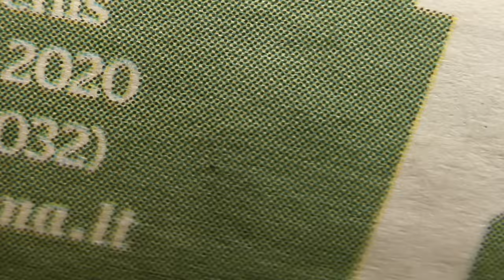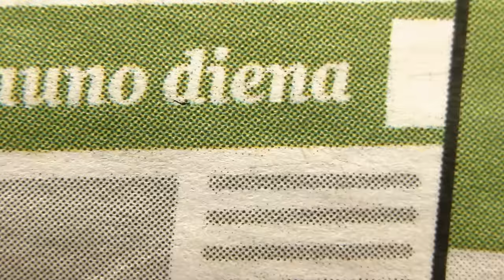„Kauno dienos“ studijoje – R. Kurtinaitis: vanduo, duona ir malda nepadės laimėti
„Nežinau laimingesnio žmogaus už tą, kuris žaidžia krepšinį ir už tai dar gauna atlyginimą. Žmonės eina į darbą gamykloje, visą dieną stovi prie staklių, parneša namo „mizerną“ atlyginimą ir vakare dar savo malonumui eina žaisti krepšinį. O mes, sportininkai, darome tai, ką mylime, dar duoda pinigų ir dar visą pasaulį matai. Tai yra svajonių gyvenimas“, – kaip visuomet iškalbingas Rimas Kurtinaitis. Jis stebisi, kodėl dabar kai kurie krepšininkai pavargsta nuo savo darbo sezonui vos prasidėjus: „Žinojome, kad už
mūsų Lietuva. Ir tai nėra tušti žodžiai“, – jėgų šaltinį nurodo buvęs žalgirietis. R. Kurtinaitis sako: „Noras nugalėti, kovingumas lenkia meistriškumą ir talentą. Tačiau gali būti geriausias krepšininkas, bet jei pats nenori žaisti, nepriversi. Pavyzdžiui, kaip laimėjome olimpiadą, kai prieš mus žaidė būsimos NBA žvaigždės? Atsidavimas buvo 150 procentų“. Tačiau kaip 4 lietuviai 1988-ais metais Seule tapo olimpiniais čempionais, jei tikėsime dabar paplitusiu mitu, kad auksinio „Žalgirio“ krepšininkai tik gėrė ir
spekuliavo? Olimpinis čempionas neneigia, kad švęsdavo. Tačiau švęsdavo pergales, o ne kelią link jų. „Manau, kad dabartiniai krepšininkai treniruotėse gauna tik pusę to krūvio, kurį patirdavome mes, - teigia 18-a sezonų profesionalo duoną krimtęs vyras. – Prieš rimtas varžybas mėnesį stovyklaudavome kalnuose. Trūko deguonies, tačiau treniruotės vykdavo tris kartus per dieną. Nuo pervargimo būdavome komos būsenoje. Tai buvo pragaras“, – prisimena R. Kurtinaitis. Tačiau tai tik pavyzdžiai, kuriais
remdamiesi „Kauno dienos“ studijoje kalbamės apie sudėtingą „Žalgirio“ situaciją, Edgaro Ulanovo vaidmenį komandoje ir gandus apie galimą trenerio Kazio Maksvyčio atleidimą.